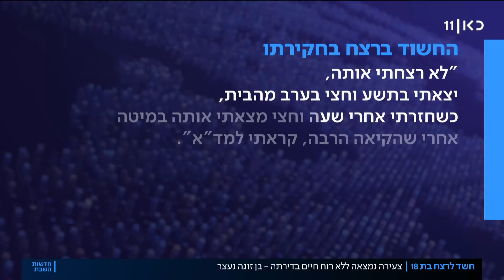"היא נסעה אל מותה, לבן הזוג שלה": בת 18 נמצאה ללא רוח חיים בבאר שבע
כאן חדשות | צעירה, תושבת העיר כבת 18, נמצאה הלילה בדירתה ללא רוח חיים. בן זוגה, כבן 25 תושב העיר, נעצר בחשד שרצח אותה. החשוד ישב בכלא בגלל שהיכה בעבר את הצעירה, ולא מזמן השתחרר. הוא מצידו מכחיש שפגע בה. קרובת משפחתה של בת ה-18: "לא היה מי שישמור עליה, היו נגדו גילויי אלימות בעבר". הכתבה של אסף פוזיילוב, מתוך חדשות השבת 13.11.21